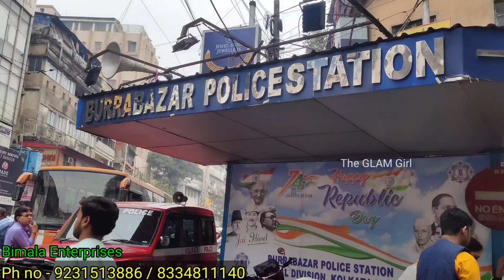Barabazar Sarees Wholesale Market | Barabazar Saree Market | Cheapest Saree Wholesaler in Kolkata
💥Shop Details 💥

💥Shop name : Bimala Enterprises
💥Shop Address: 154, Jamunala Bajaj Street (Keshoram katra) GROUND FLOOR
Kolkata-700007
Near Burrabazar police station
💥 Phone number:

Channel name - The GLAM Girl
PH no - 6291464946 ( এটা শাড়ির দোকানের নাম্বার না)